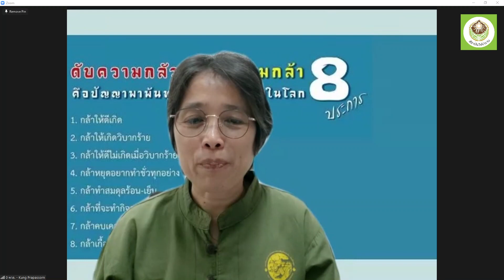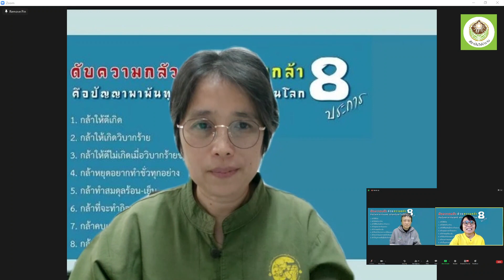641211 40 ประภัสสร วารี